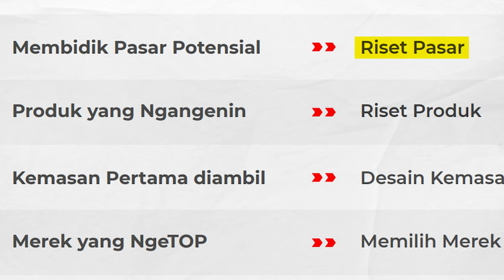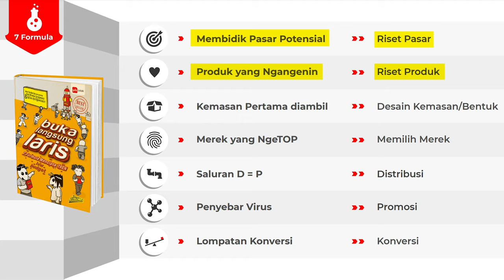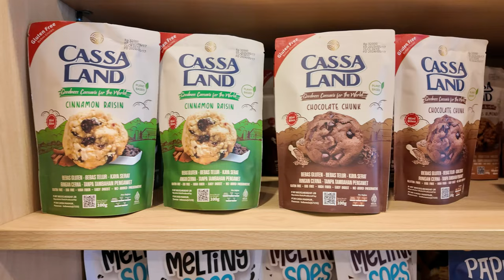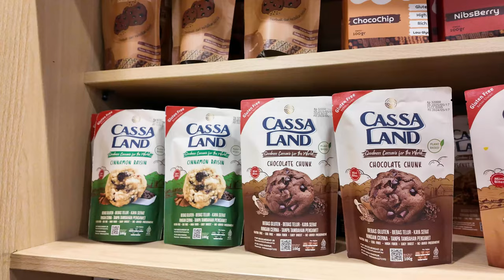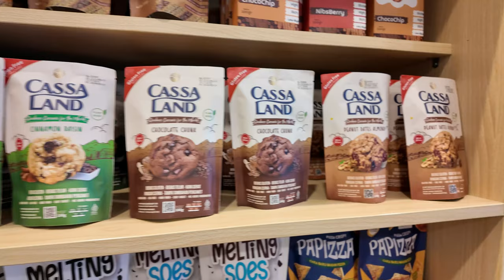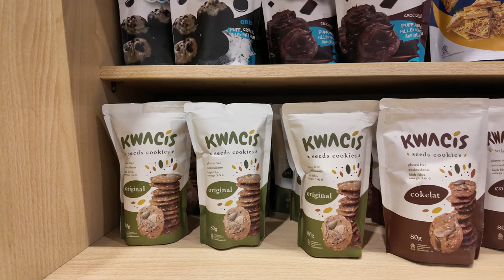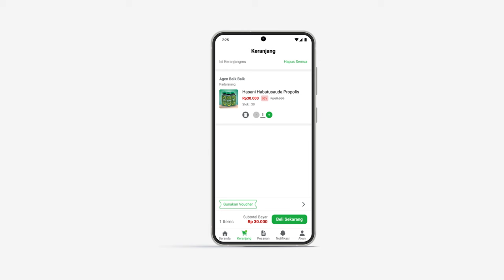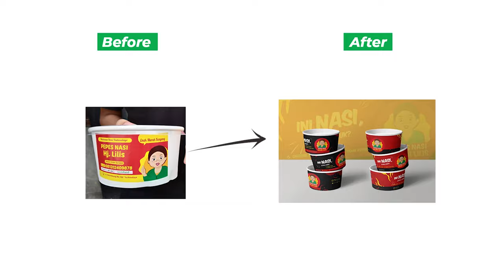KEMASAN yang MENDONGKRAK OMSET | Cara LARIS Minim Promosi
Buku:
- The Power of Kepepet
- Kitab AntiBangkut

Download Aplikasi GADESPACE di Android dan IOS
Cashback s/d 7% jika diambil di store CIMAHI, Jabar.